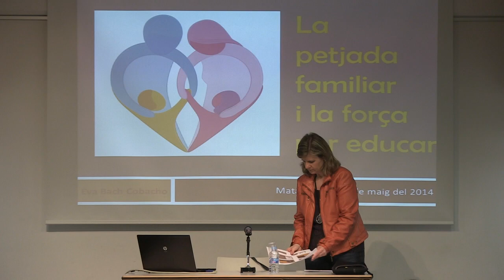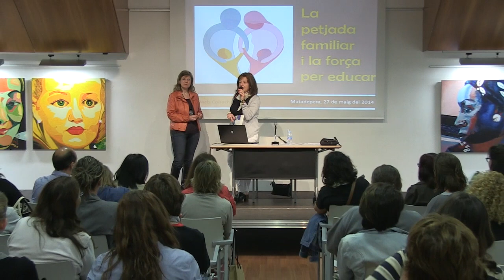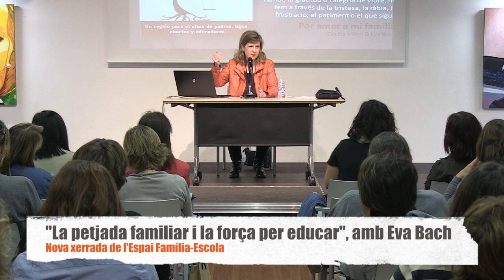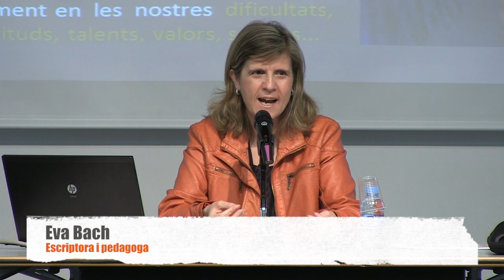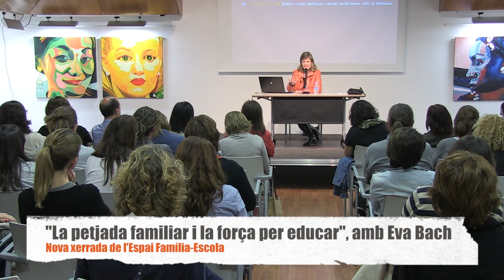"La petjada familiar i la força per educar", amb Eva Bach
L'Espai Família-Escola ha celebrat la tercera activitat formativa d'aquest curs 2013-14 amb la xerrada "La petjada familiar i la força per educar", a càrrec de la pedagoga i escriptora Eva Bach.

Bach va parlar de la petjada profunda que deixen els vincles familiars, de com influeixen en les actituds davant de la vida i en la manera de ser pares i mares.

Bach, que va estar set anys a l'escola com a mestra i ara en fa més de 15 que es dedica a la formació i orientació de famílies i professorat, és també columnista del diari "Ara", assessora de la revista "Viure en família", professora de postgraus universitaris i autora de diversos llibres.